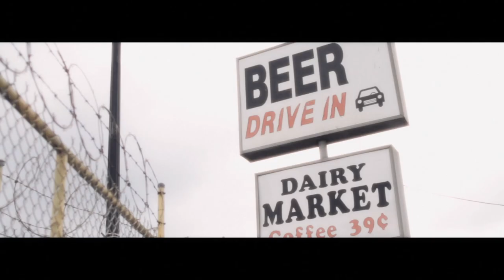After the Triumph of Your Birth (trailer)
A surreal, dark humored portrait of the outsider; a music driven celebration of uncertainty.
Eli Willits' life compressed into a seven day, philosophical/geographic quest, from the barren emotional state of the high desert to the hypothetical promise of the ocean. Using a forgotten Los Angeles as a backdrop, four story lines converge in a film that examines the crossover between desperation and tenderness. Midway through the journey, a six inch tall female asks the questions: "Who are we? What are we doing?" A five inch tall female with wings provides an answer.
An all original soundtrack featuring acclaimed singer/songwriter Maria McKee.
Written and Directed by Jim Akin.